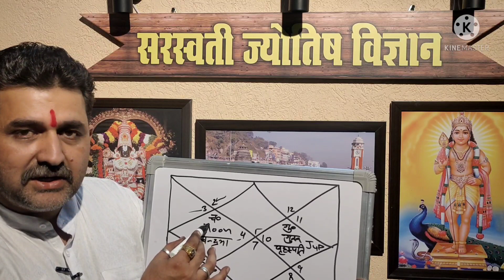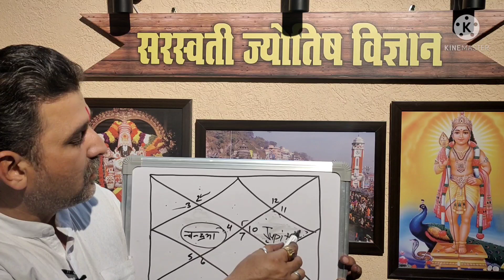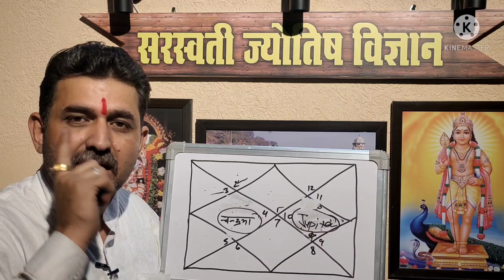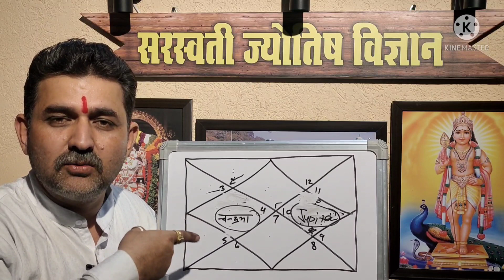Jupiter_in_10th_House lal_kitab Moon_in_4th_House astrology guru Moon उपाय rahu बुध_ग्रह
आप शायद मेरा वीडियो देखने के बाद हैरानी या सोच में पड़ गए होंगे कि क्या नेकी करने की भी सजा मिलती है लेकिन हां ज्योतिष शास्त्र में ऐसे कुछ खास योग बताए गए हैं जिनके कारण  हमें अच्छे काम करने की भी सजा मिलती है और बहुत भयंकर मिलती है उसी में से एक योग है चंद्र खाना नंबर 4 और बृहस्पति खाना नंबर 10 में अगर आपके आपके किसी परिचित या जाने वाले की कुंडली में यह योग है तो संभल जाइए अपने काम से काम रखिए किसी की ज्यादा भलाई मत करिए नहीं तो आप मुसीबत में फंसते चले जाएंगे और आपको आपकी गलती भी पता नहीं चलेगी तो इसलिए आप चालाकी वह होशियारी से जीवन में काम लेंगे तो जिंदगी में कोई भी दिक्कत नहीं आएगी फिर भी आप किसी से योग्य विद्वान से सलाह ले सकते हैं कि आपको क्या करना चाहिए क्या नहीं क्योंकि आपके लिए आपके जीवन का सवाल है
राम जी आपकी भली करें
गुरु की कृपा आप पर बनी रहे
लाल किताब ज्योतिषी
कुंडली दिखाने का शुल्क 1100/-

कुंडली दिखाने के लिए पहले व्
                    अगर वीडियो अच्छा लगा तो